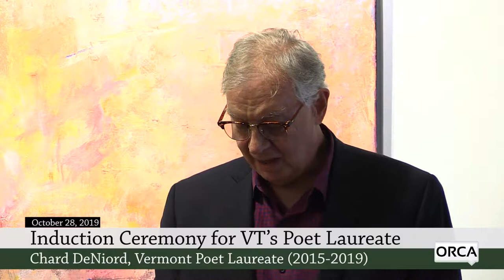Vermont Arts Council - Induction Ceremony for Vermont's Poet Laureate 2019